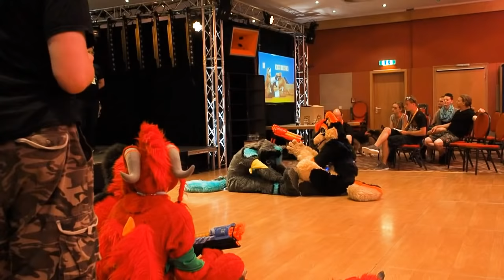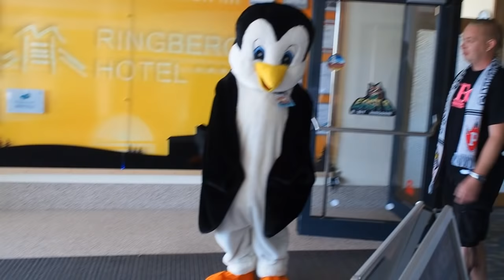EAST 8 Impressions from 2018 Furry-Convention at Ringberg-Hotel Suhl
Gladiator Games, Fursuit Parade, Tropical Fursuit Games, Furdance,  PawPetShow "Bitsaster", EAST Motorshow. Impressions from the Furry-Convention "EAST 8" (Theme: 8-Bit Kingdom) 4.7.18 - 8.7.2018 in Ringberg Hotel Suhl, Germany with 450 Furrys and 270 Fursuiters:

The new coppa-rules from FTC and YouTube force me to classify this video to mark the audience for this video.

Overall, this video is not suitable for children under the age of 14.
My Reasons: Because the themed "EAST 8" is adult only, this video should also be adult only. The fursuiter here are no plushies, made for children, but expensive artworks for the subculture-interests of a small amount of peoples, who are interested to live the animal. Furry-Conventions are to introduce adults in furry stuff, fursuit handcraft and so on and has a good portion of subculture not recommended for children at all.

So the Audience for this video are adults and it is not a good idea to show this video to children under the age of 14.